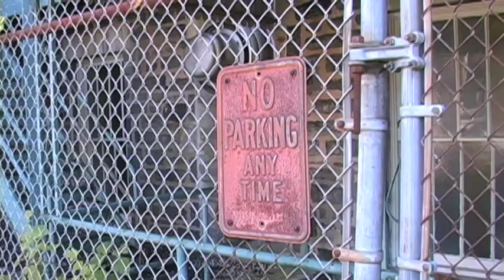Drinking and Driving